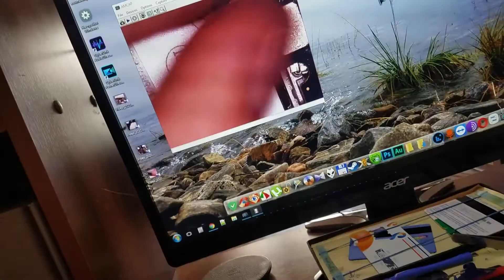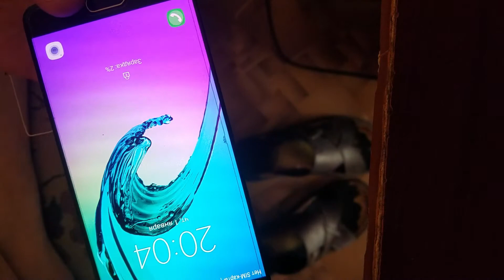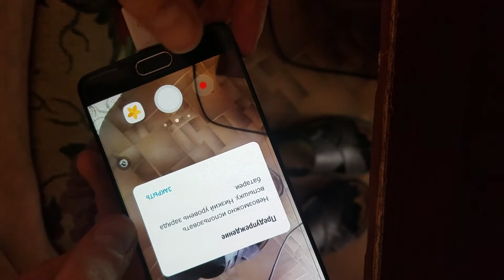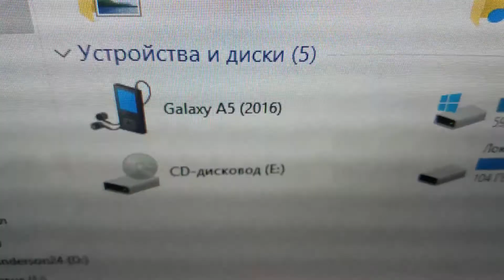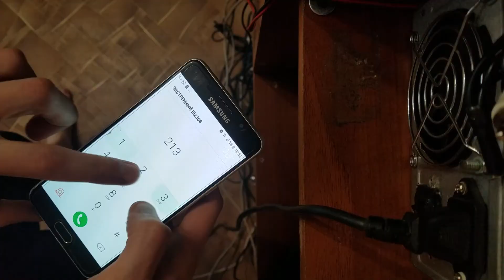Ремонт Samsung A5 2016 - хардкорная замена разъема питания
Замена microUSB разъема на Samsung A5 2016 (A510f). Без подогрева, без термофена, без снятия дисплейного модуля, одним словом - Hardcore.